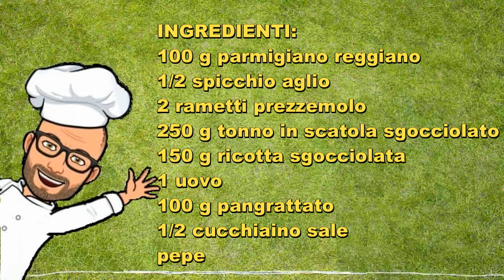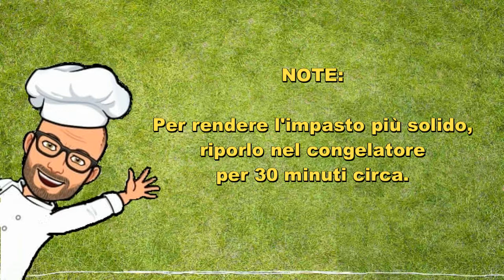Polpette tonno e ricotta Bimby Tm6 Tm5 Tm31 Tm21 Thermomix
Polpette tonno e ricotta con il Bimby.
Un modo geniale per creare delle gustose polpette.
In pochi minuti con il nostro bimby potete cucinare delle squisite polpette di tonno e ricotta.